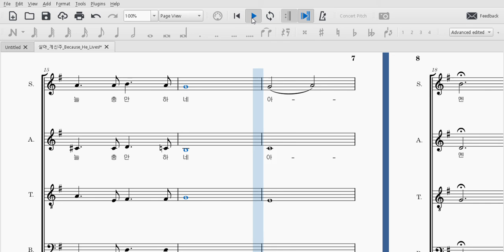살아계신 주( 축도송) - 소프라노